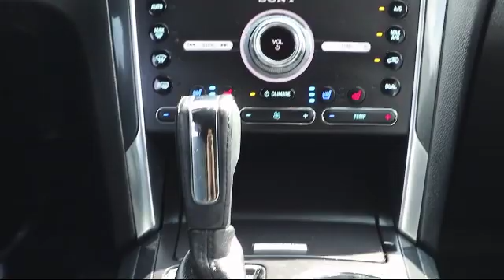2017 Ford EXPLORER Limited St. Petersburg Tampa Clearwater Bradenton Palm Harbor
2017 Ford EXPLORER Limited Stock Number: 869039 Vin:1FM5K7F82HGC69802.